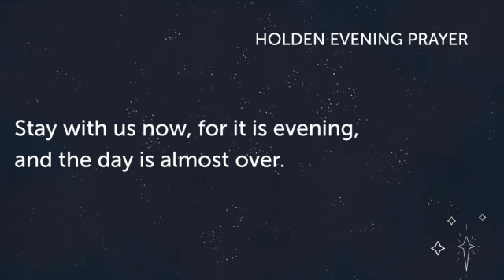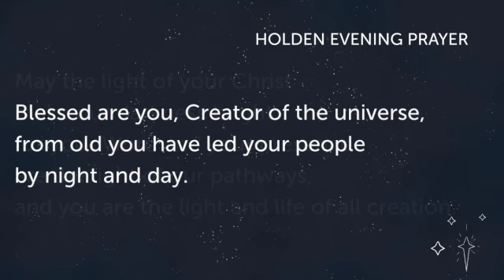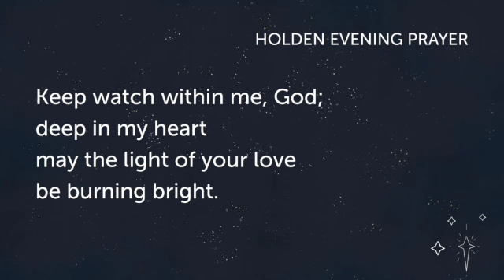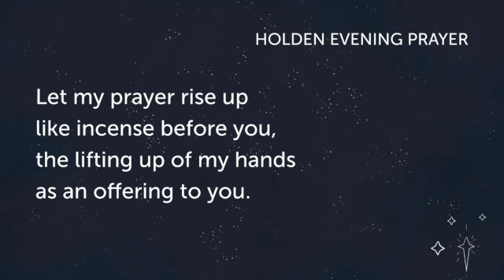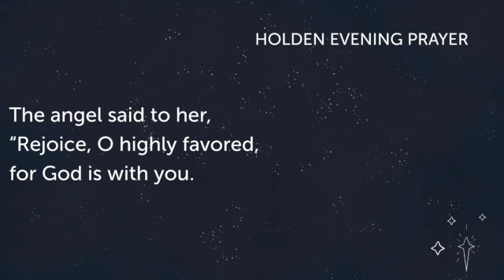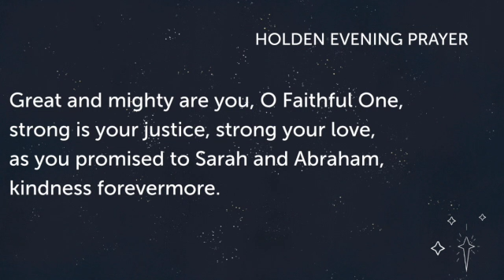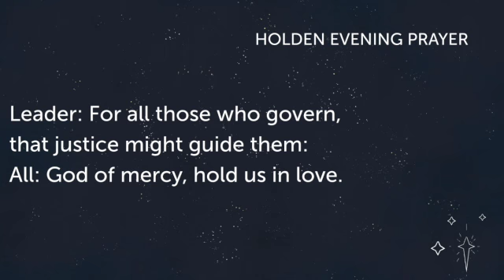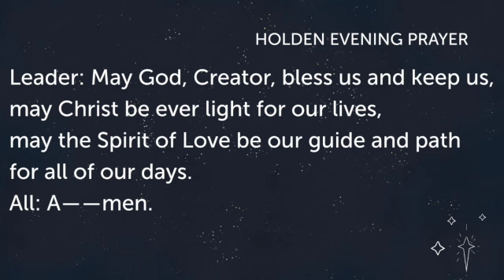Midweek Advent Service 3 - Holden Evening Prayer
Thank you for joining us for our Advent Midweek Service of Holden Evening Prayer in this third week of Advent. Holden Evening Prayer was written by Marty Haugen (ONE LICENSE, License A-700000). A special thank you to Amy and Mike for singing. The reflections for all of our Midweek Advent Services this year were written by Pastor Katie Jacob, Pastor Angie Storer, and Pastor Emily Seitz.